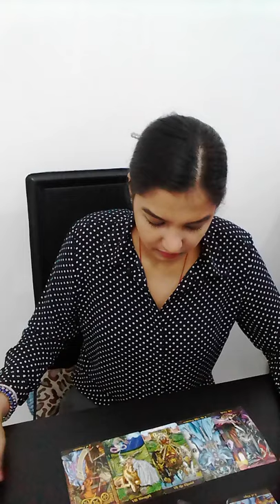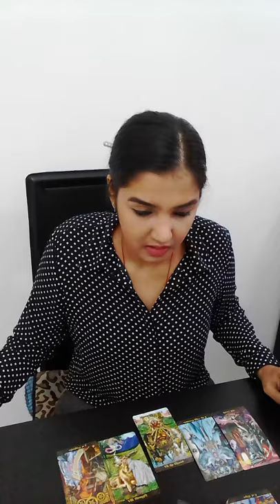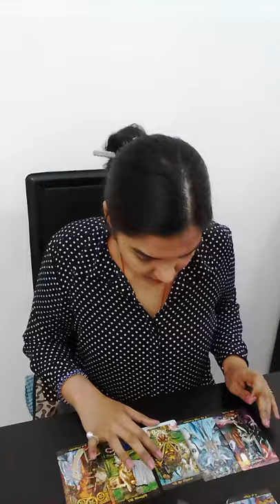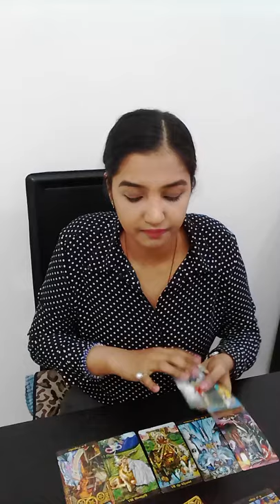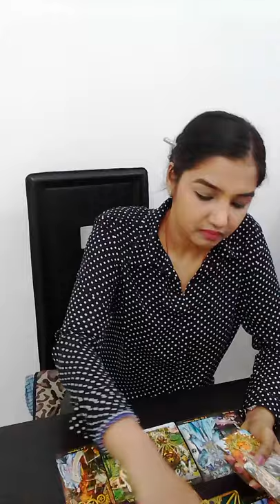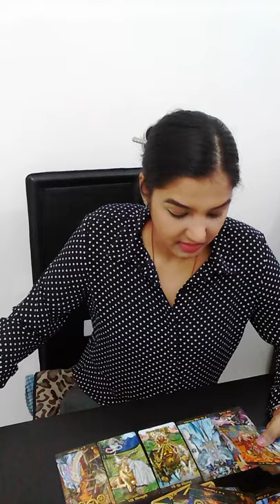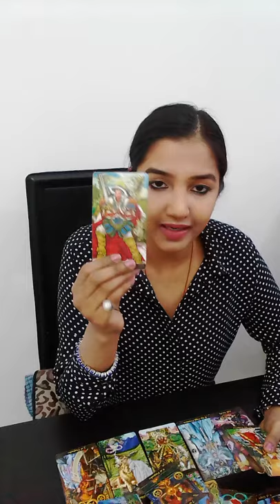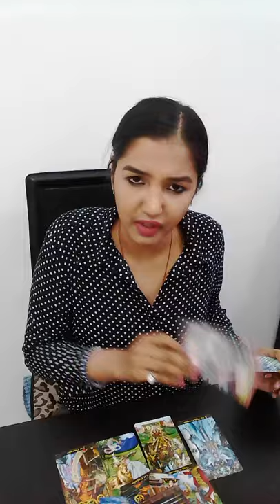ARIES || Outcasted - tread softly until you get to saddle up!